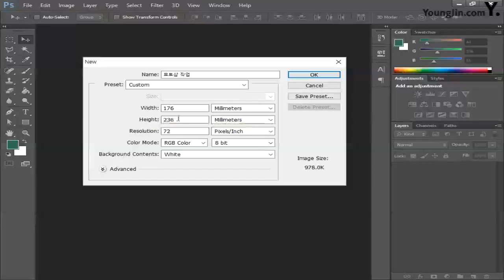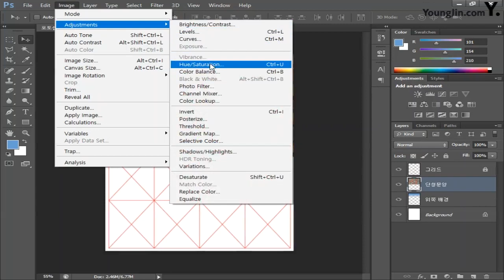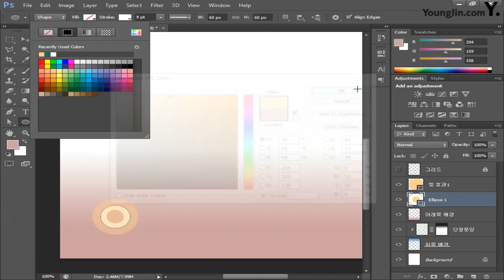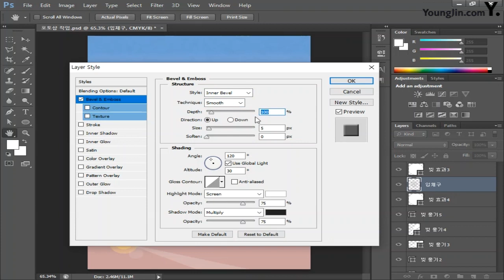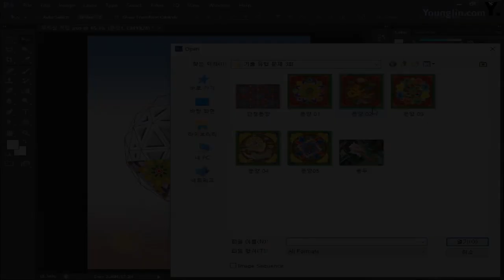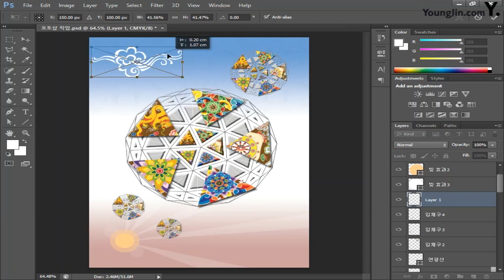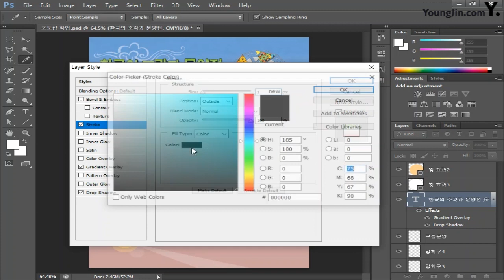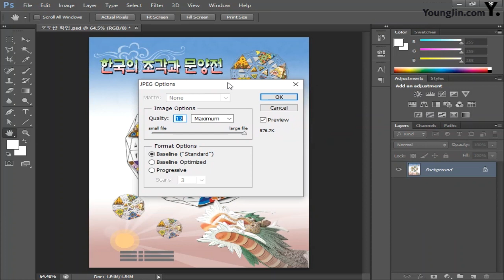한국의 조각과 문양전 포스터_포토샵